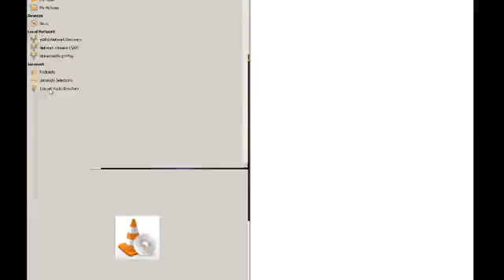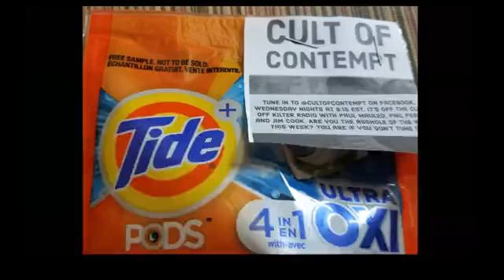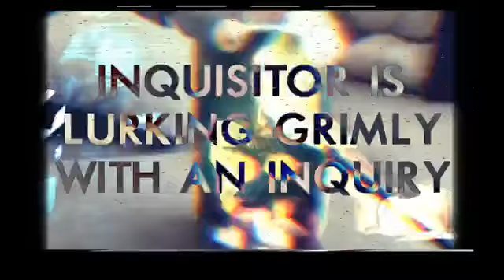cult of contempt episode 21